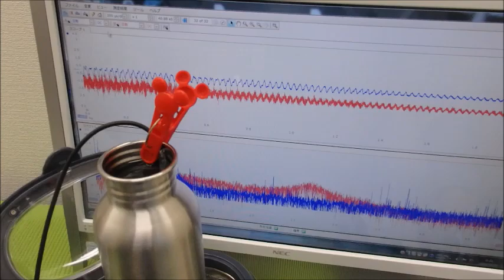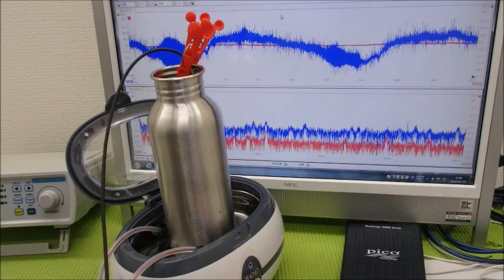メガヘルツの超音波発振制御プローブを利用した実験動画